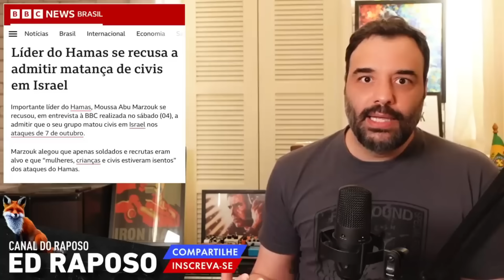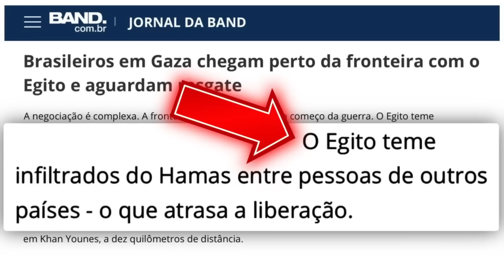BRASILEIROS RETIDOS - ED RAPOSO